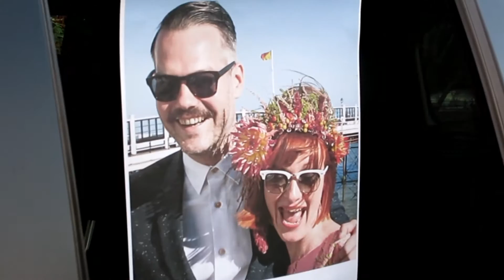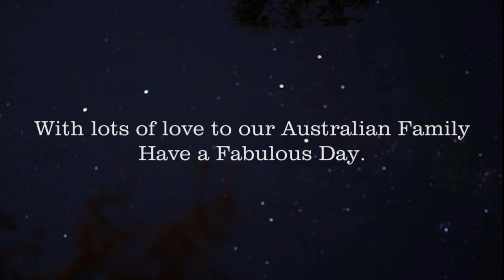Torrance Christmas Greeting 2016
Christmas video referencing the great David Bowie's Intro to the Snowman